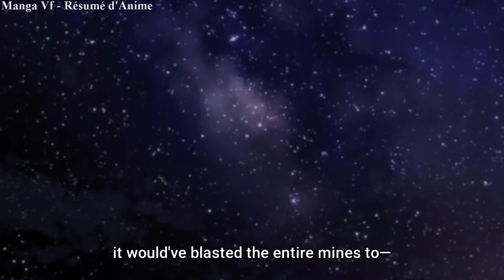manga vf | Accuser D'être Un Terroriste, Il Se Déguise En Moine Pour Passer La Frontière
manga vf.  Un homme arrive à l’avant-poste frontalier de la préfecture de Gunma-Imihama avec le visage couvert de bandages et un wagon couvert lourdement chargé. Il prétend être moine, mais ses documents de voyage ne peuvent pas être lus par le scanner. Il dit qu’il se rend à Imihama pour un pèlerinage et enterre son chariot rempli de corps, mais le garde se méfie de son identité. Des criminels de la préfecture de Gunma tentent de traverser la frontière et de traverser le dessert à la rouille pour se rendre à Imihama et le garde montre une affiche offrant une récompense de 800 000 pour Akaboshi (Man-Eater) Bisco. Pendant ce temps, dans la ville d’Imihama, le médecin Milo Nekoyanagi utilise ses talents pour aider les résidents les plus pauvres et conclut des accords avec le gouverneur pour acquérir du matériel médical pour ses recherches sur la maladie de la rouille. Il achète secrètement des champignons sur le marché noir pour l’aider à poursuivre ses recherches sur un remède contre la maladie et sauver sa sœur aînée infectée Pawoo qui est également le capitaine de la montre Imihama. Soudain, le centre d’Imihama est attaqué par Man-Eater Bisco et il se présente à la clinique de Milo.

Cette histoire vous est présentée sous forme de manga vf.